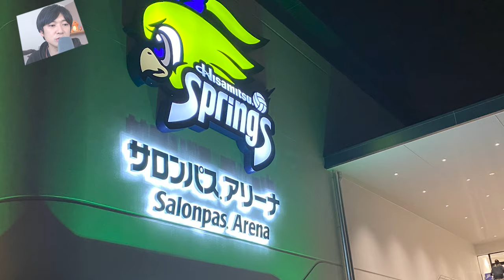【サガン鳥栖】２４年新体制発表会行ってみた/会場が一番盛り上がった瞬間と川井監督の言葉など【Jリーグ】